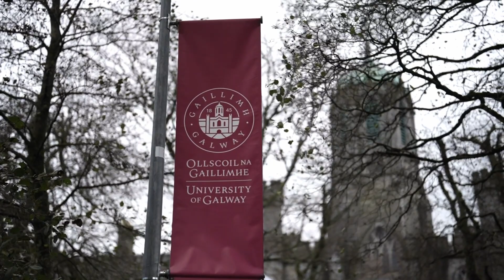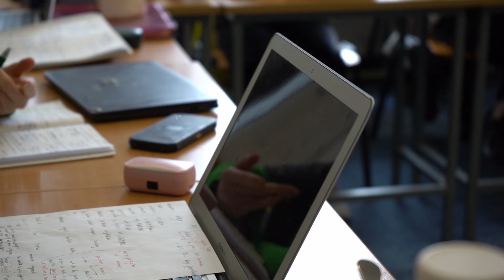BSc Occupational Health and Safety Management (GY313)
The BSc in Occupational Health and Safety Management is a multidisciplinary programme that examines the relationship between workplace factors and human health, safety and well-being. The accredited degree enables students to work across all sectors as Occupational Health and Safety Managers and Environmental Health and Safety professionals.

View graduates, Seaghan Brosnan and student Sophie Keady discussing Occupational Health and Safety Management at University of Galway.